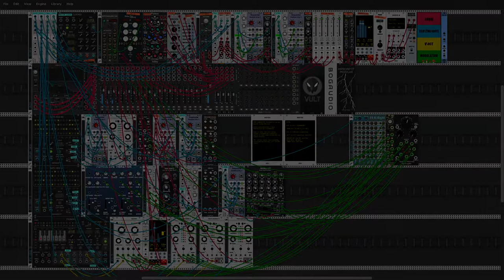PATCH SKETCH 008 - Probability Techno Fun [VCV Rack]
Semi-generative probability-driven random techno machine.
Every instrument has a gate probability for randomness.
Some of them are also going through a randomized sequential switch to turn them on and off for longer periods.
The master audio also randomly switching between dry, LPF, and HPF routes.

The video is badly out of sync, sorry about that. The CPU was giving up on the screen recording.